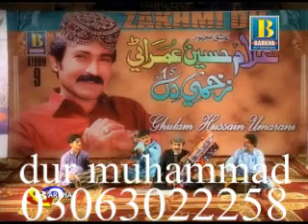ghulam hussain umrani new song